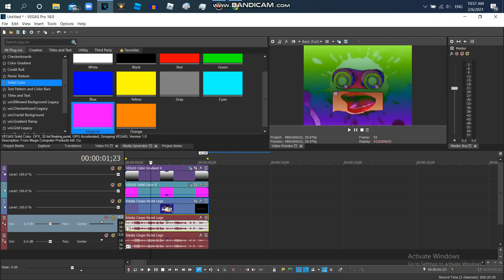How to Make G Major 2700 The Original